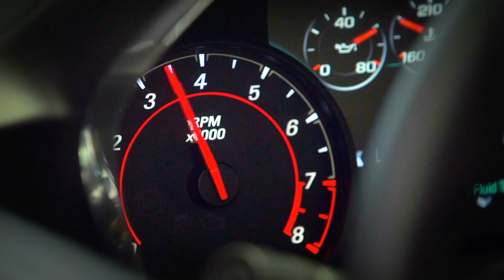2016 Camaro, drifting with Michael Tung